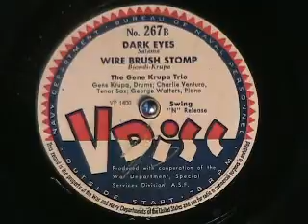DARK EYES & WIRE BRUSH STOMP by Gene Krupa Trio VDISC 267B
Just got a small but very nice collection of VDISC records.  All jazz/swing and all in splendid condition.  Enjoy!